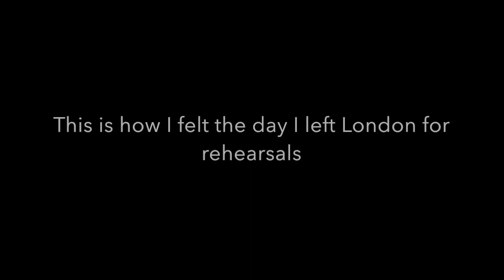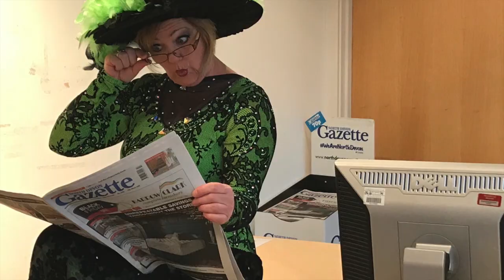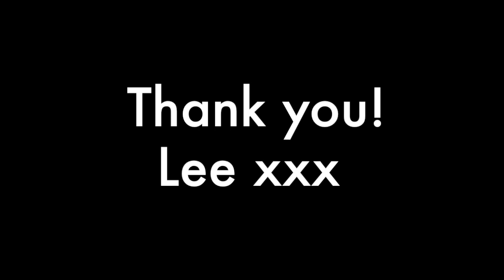The making of... Beauty and the Beast - Queens Theatre Barnstaple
This video is about The making of Beauty and the Beast which was the 2017/18 season pantomime at the Queens Theatre Barnstaple. Starring Jamie Lambert, Bobby Crush, Nicki French, Andrew Edwards, Mick Dundee, Phil Cole, Melissa Potts, Roo Jenkyn-Jones, Christopher Edward, Simon Gravion, Abigail Johnson, Courteney Hipwell,  Sophie Dennis, Molly Marshall